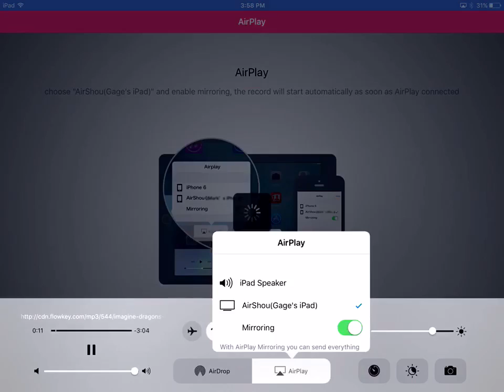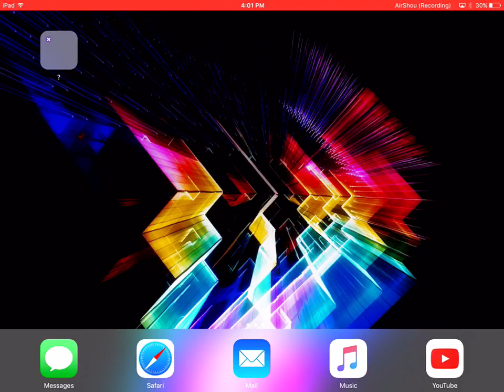Season 1 finale